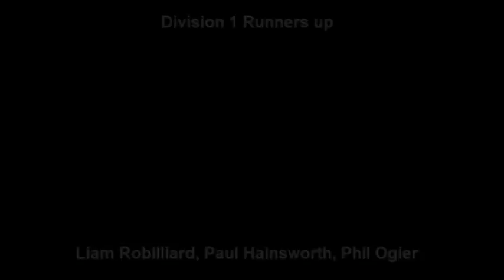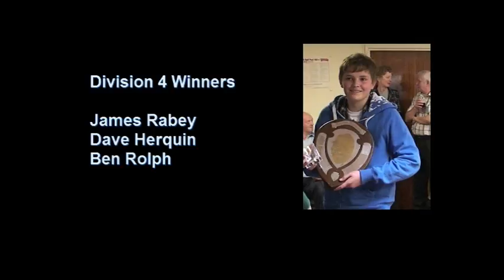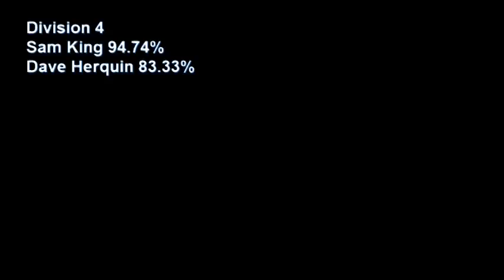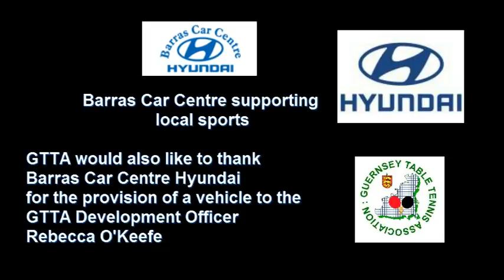2010 Presentation Evening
GTTA Junior & Senior leagues awards evening 2010